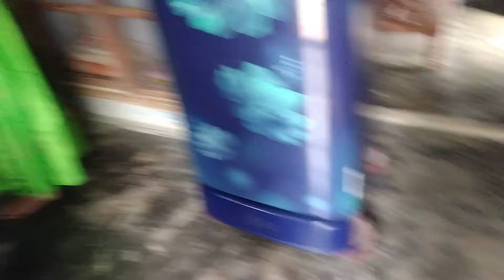ఈరోజు పొద్దున్నే లేచి ఇంట్లో పనులన్నీ చేసుకొని వంట చేసి మా ఆయనకు బాక్స్ పెట్టీ డ్యూటీకి పంపించాను...